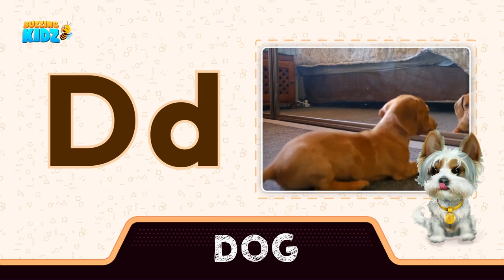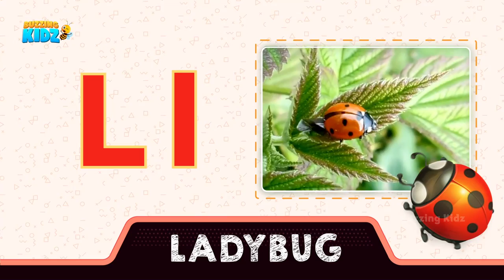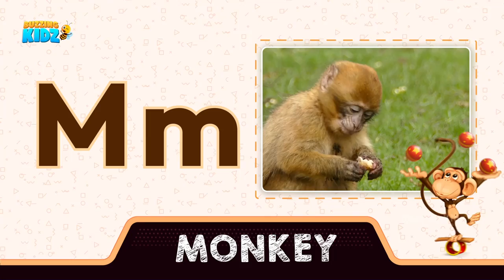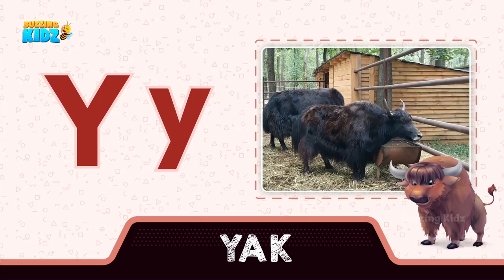ABC animal alphabets for Kids Animal Illustrations & Videos | Learn Alphabets for kids Buzzing kidz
This video is for kids with Colorful Animation of Alphabets with Animals and which will help them learn Alphabets with animal names. We create very simple and fun loving straight forward videos for childrens & kids so that learning becomes easy.

ABC Alphabet | Collection of Letter A to Z | Learning English Alphabets for kids 2.

Thanks for checking out the "Buzzing Kidz".